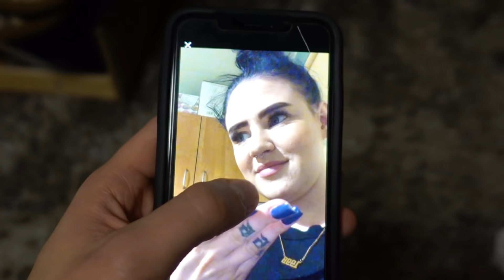EMA OSTIS WISHIST TEKSAD!! (FAIL)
Youtube ei lase mul mitte kuidagi kommentaare videotele peale panna, mis on nende poolt small dick energy. Sellegi eest on mulle alati väga oluline teie tagasiside ehk saatke see Instagrami või Snapchati :)

Semud videotes:

Martti

Liina

Adele

Grete

Ema

Silver

Oskar

Lisanne